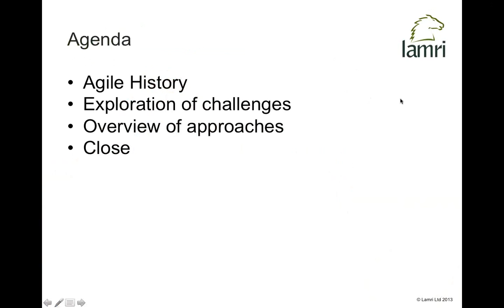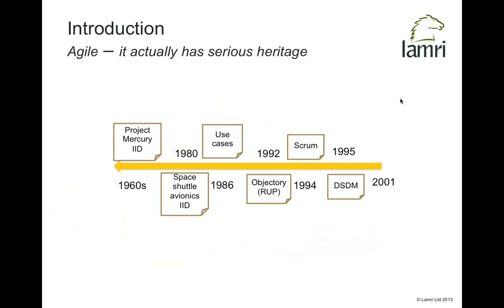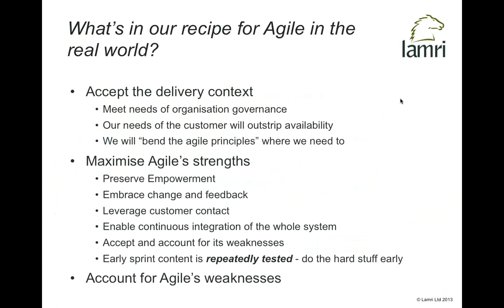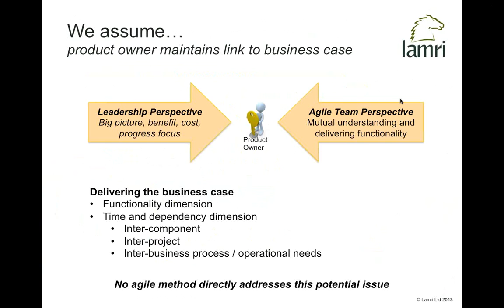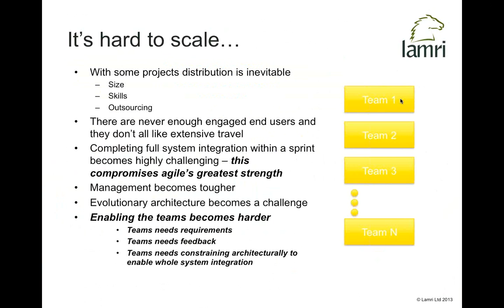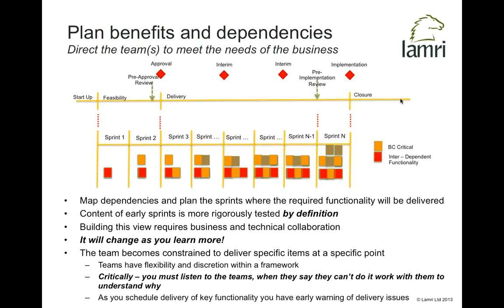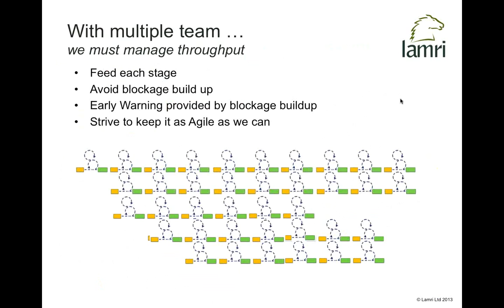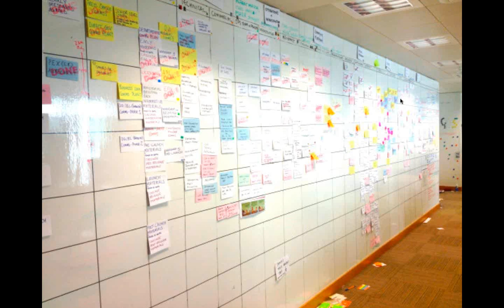Managing Agile - Graham Dick, Lamri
Agile is now a proven approach to delivering software projects but it can still be a challenge to integrate effectively with existing company structures and processes.  There are many factors that drive the size of this challenge:

- "Unreasonably" restrictive governance demands from the organization
- Large distributed development teams that seek to mix offshore with local teams
- Complex web of customer representatives, making agreement hard but also demanding to know when scope will be delivered
- Restrictive financial governance that demands strong focus on value delivery

This Managing Agile webinar will look at Agile from these perspectives and more, and provide simple pragmatic steps you can take tomorrow to make Agile adoption a reality in these more challenging contexts

Presenter by Graham Dick:
Graham has over 25 years experience in the IT industry, of which 12 years has been spent in process improvement.  Graham is a co-founder of Lamri a business that has focussed on enabling customers to achieve sustained benefits from process improvement.  Graham has had the privilege of working with focused start ups and also some of the largest and most complex organisations in the world in locations from Darlington to Ramallah to Ulan Bator.  Lamri have stubbornly worked with CMMI and Agile for over 10 years, over a period of time when it was not fashionable for the Agile community to consider process and the CMMI community did not take Agile seriously enough.  We have remained unusual amongst our peer group for a focus on benefits led improvement, helping our customers  achieve demonstrable performance improvement catalysed by a range of approaches.